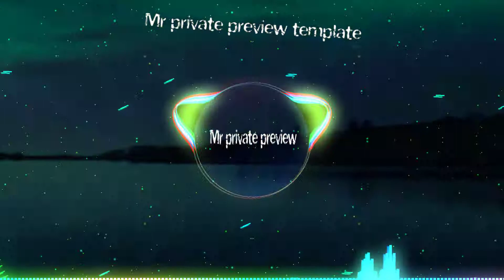DJ BRYAN + ANG3LIUS (BVD RIDDIM)